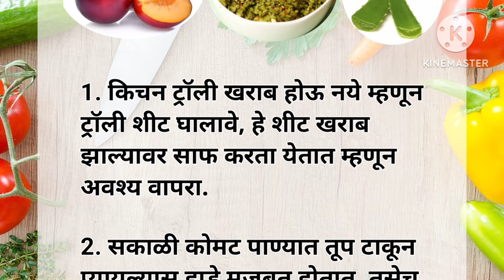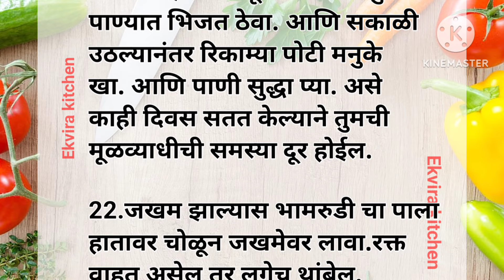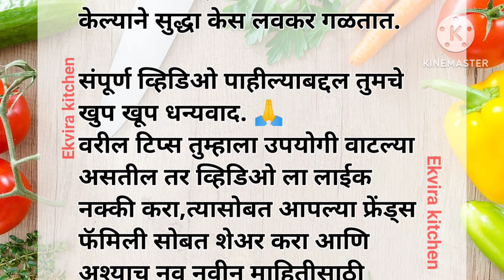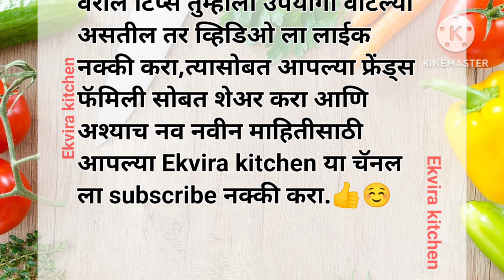kitchen tips | किचन टिप्स | Marathi kitchen tips | cooking tips marathi | kitchen tips and tricks